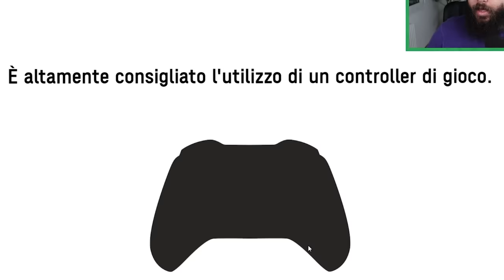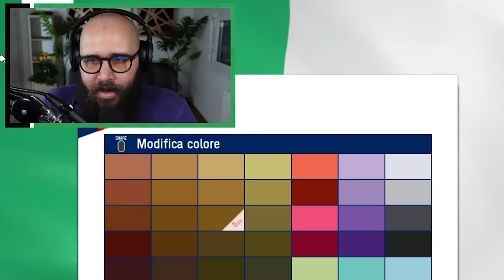Ho battuto un RECORD MONDIALE alle Olimpiadi di Tokyo 2020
Finalmente è uscito il Gioco Ufficiale delle Olimpiadi di Tokyo 2020, quindi ci rimane solo una cosa da fare : Battere un Record del Mondo!
🟤 POSTAGGIO : @tirlossshitposting
Social Tearless

Attrezzatura